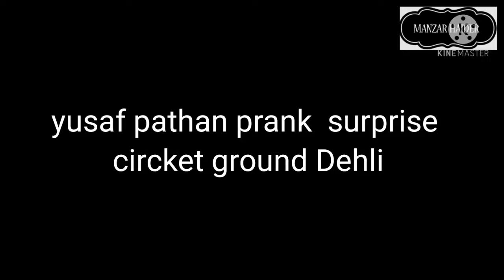yusaf pathan surprise Entery Delhi circkete academy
yusaf pathan
circket dehli